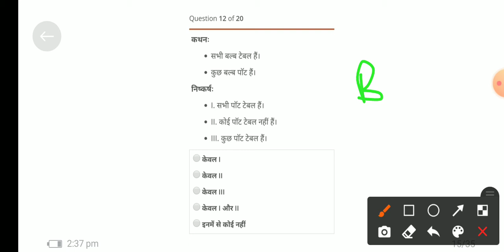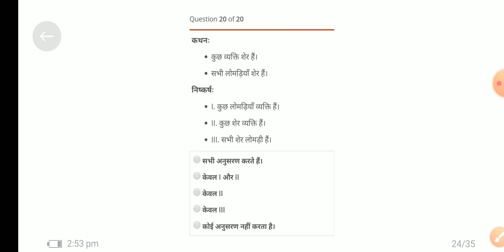न्याय निगमन#SYLLOGISM REASONING TOPIC FOR SSC RAILWAY SBI PO RRB BANK VYAPAM POLICE SI PATWARI SSCGD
अब मध्य प्रदेश पुलिस कॉन्स्टेबल दूर नहीं
मध्य प्रदेश के सभी जिले isse बाहर कुछ भी नहीं पूछा जाएगा-Madhya pradesh district wise notes📝
पुलिस कांस्टेबल में पूछे जाने वाले मैथ के सभी टॉपिक-Math topic wise all solution is
एमपी पुलिस कांस्टेबल में पूछे जाने वाले रिजनिंग के सभी टॉपिक-Reasoning all topics all types with examples
मध्य प्रदेश पुलिस कांस्टेबल में पूछे जाने वाली साइंस के लिए टॉप 16 100 क्वेश्चंस से बाहर कुछ भी नहीं पूछा जाएगा- 1600 Important science one liner fact for all exam
मध्य प्रदेश पुलिस कांस्टेबल में पूछे जाने वाला मध्यप्रदेश का टॉपिक वाइज अध्ययन- Madhya pradesh topic wise
अपनी सफलता को निश्चित करें एमपी अकैडमी के साथ जय हिंद जय भारत🙏🙏🙏🙏🇮🇳🇮🇳🇮🇳🇮🇳🇮🇳🇮🇳🇮🇳

मध्य प्रदेश के जिले टॉपिक वाइज नोट्स बनाएं
मध्य प्रदेश पुलिस कांस्टेबल और लोक सेवा आयोग के लिए jile wise notes
हमारा उद्देश्य आपकी सफलता
Team MP cademy